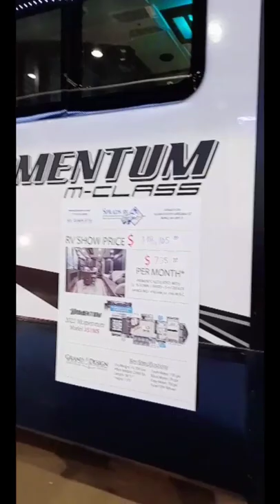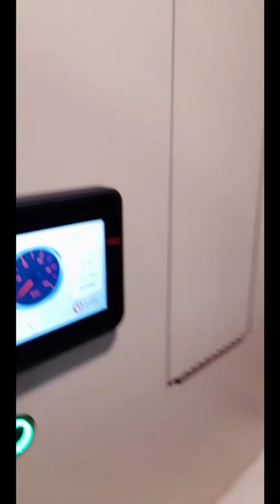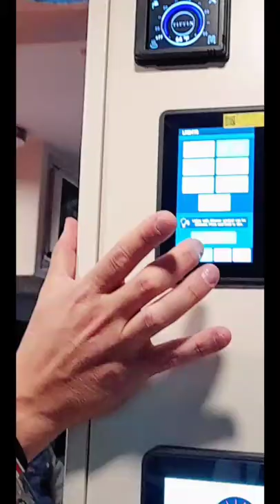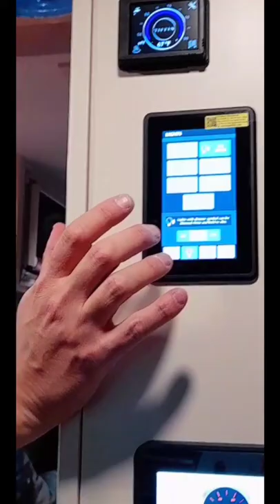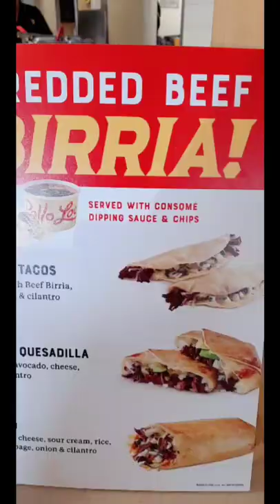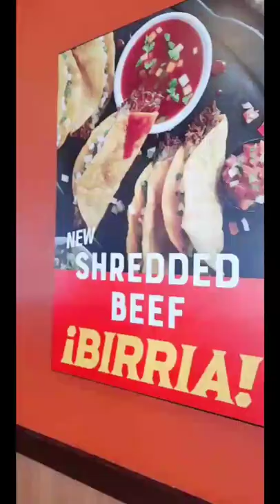WENT TO AN RV SHOW FOR RECREATIONAL VEHICLES AT RENO CONVENTION CENTER IN NEVADA, USA! - MYSTICA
WENT WITH MY HONEY TO SEE AN RV SHOW FOR RECREATIONAL VEHICLES AT RENO CONVENTION CENTER IN NEVADA, USA (AMERICA) - MYSTICA